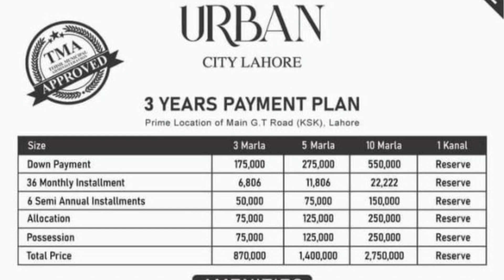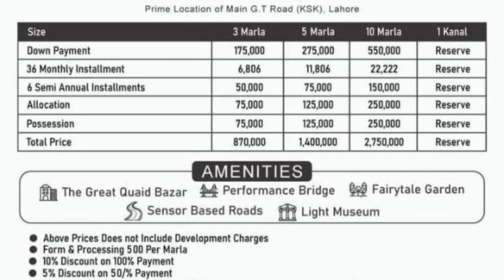Urban City | Last Chance to gain High Returns | Latest Updates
If you're looking for affordable residential plots in Lahore, look no further than the Urban City project! Developed by Al Rehman Developers & Al Hafeez Developers, this project is located on Kala Shah Kaku G.T Road and offers 3, 5, and 10 Marla plots.

In this YouTube video, we'll take a closer look at the Urban City project and explore why it's the cheapest option for those looking to invest in Lahore's real estate market. We'll dive into this project's various amenities and features, including its convenient location, easy accessibility, and top-notch infrastructure.

Urban City has something to offer everyone, whether you're a first-time buyer or a seasoned investor. So join us as we explore this exciting new project and discover why it's quickly becoming a popular choice among real estate buyers in Lahore.

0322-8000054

 Urban City Latest Site Visit a project by Al Rehman & Al Hafeez Developers.